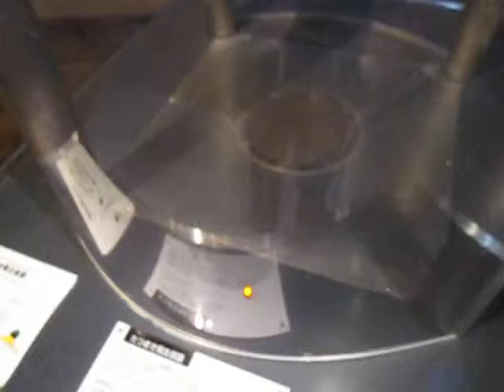散歩 八王子 コニカミノルタ サイエンスドーム